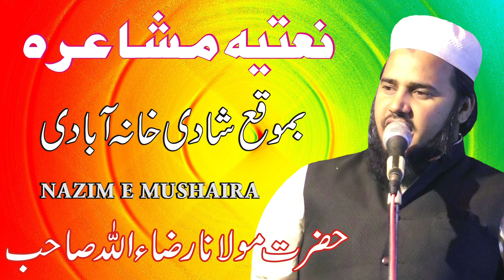Latest Natiya Mushaira Madrasa Islamiya Darul Uloom Dadri Sitamarhi Bihar 2019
Nazim -  Maulana Razaullah,
Convenor - Janab Shahnawaz Ansari,
Shaayer - Waseem Jamali,
Shaayer - Danish Kamal,